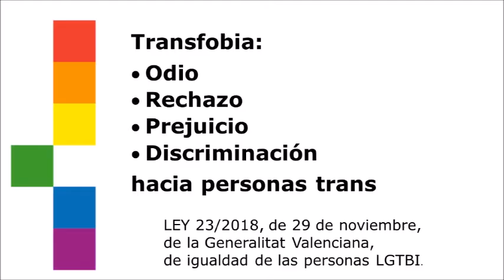Demostración de Transfobia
Demostración de Transfobia por Llanos Massó Presidenta provincial de VOX  en Castelló